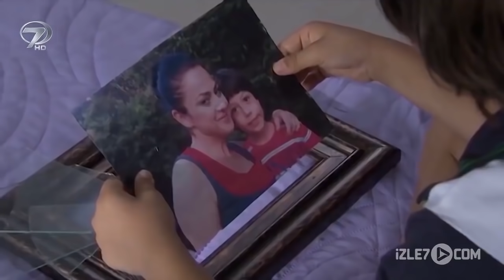Oğlunu Görmezden Gelip Yeni Evlendiği Kadınla İlgilenen Adamın Dramı | İman Edenler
Eşi öldükten sonra başkasıyla evlenip oğluna değer vermeyen adamın başına gelen ibretlik olay.